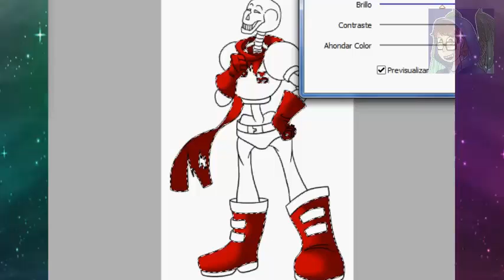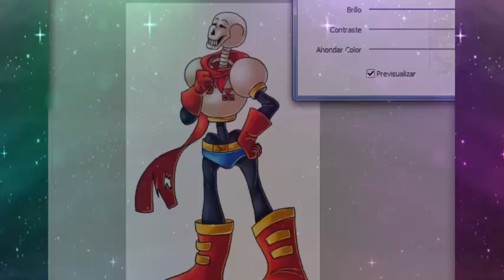The Great Papyrus - Speedpaint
my firs speedpaint in this channel